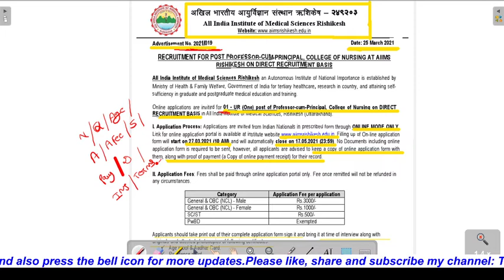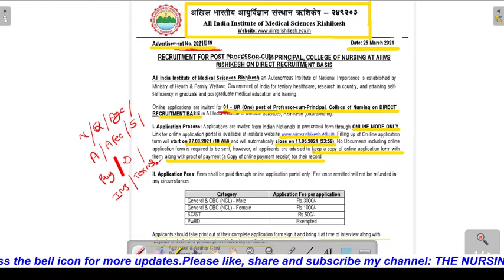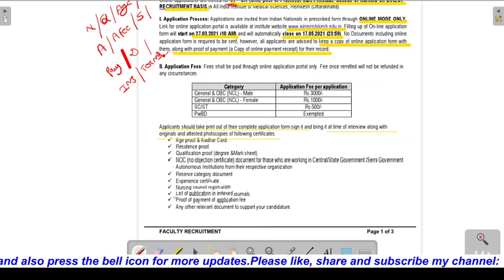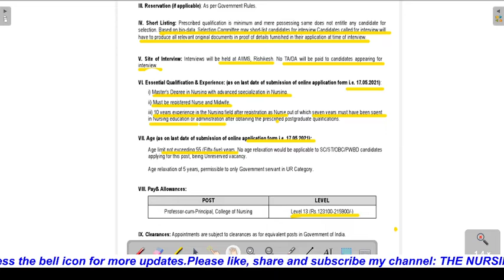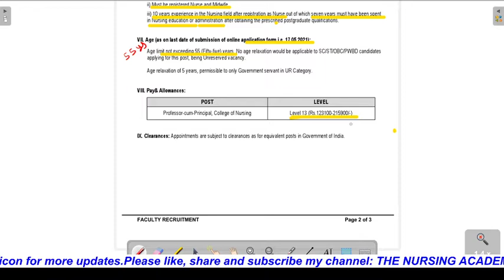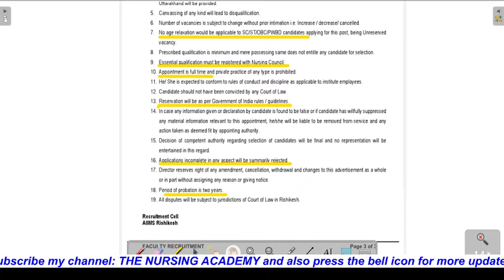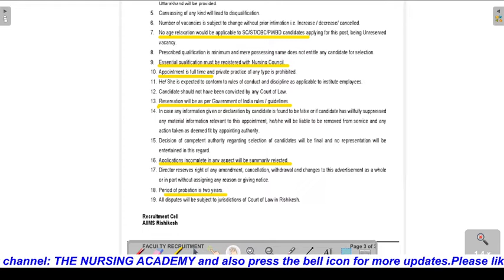AIIMS RISHIKESH NOTIFICATION 2021//AIIMS RISHIKESH PROFFESOR CUM PRINCIPAL RECRUITMENT 2021//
Hello

 Brief about the video:
                                             This video is about AIIMS RISHIKESH COLLEGE OF NURSING PROFFESOR CUM PRINCIPAL RECRUITMENT 2021.

AIIMS RISHIKESH PROFFESOR CUM PRINCIPAL RECRUITMENT 2021# AIIMS RISHIKESH NOTIFICATION 2021# STAFF NURSE VACANCY 2021# COLLEGE OF NURSING AIIMS RISHIKESH NOTIFICATION 2021#